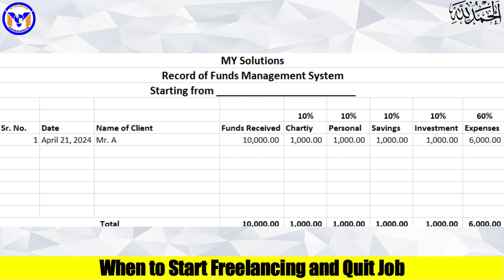How to start Earning Online and Don't Quit your Job Until | MY Solutions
How to Become Financial Free as a Freelancer? | MY Solutions

Hi,
Embark on your journey to earning online while maintaining stability in your current job with MY Solutions! Join Muhammad Yaqoob in this insightful video where he shares invaluable tips and strategies on how to start earning online without immediately quitting your job.

Learn practical steps to establish multiple income streams, leverage digital platforms, and maximize your earning potential while still working full-time. Muhammad's guidance covers everything from identifying profitable opportunities to managing time effectively and overcoming common challenges faced by aspiring online earners.

Whether you're looking for extra income or aiming to transition into full-time online work in the future, this video provides the roadmap you need to succeed. Don't miss out on this empowering guide to building a sustainable online income while maintaining job security. Join MY Solutions and Muhammad Yaqoob on the path to financial freedom and professional fulfillment!

If you want to know more about it, watch this video from the start until the end.

Regards,
Advertising Group
MY Solutions